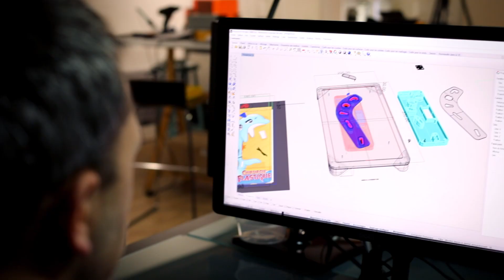SEA SHEPHERD OPERATION OCEAN